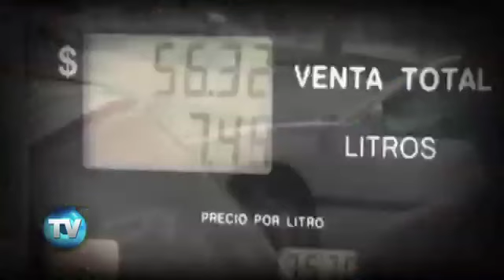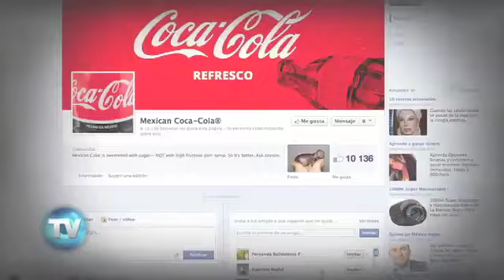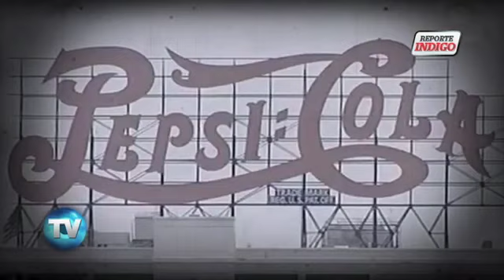Reporte Indigo (Edición 389): En Estados Unidos... no se 'beben' la reforma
La reforma fiscal provocó inconformidad hasta en EU: miles de consumidores temen que gracias a los nuevos impuestos, su consentida 'Mexican Coke' sea endulzada con fructosa en lugar de azúcar de caña... Al parecer no será así.